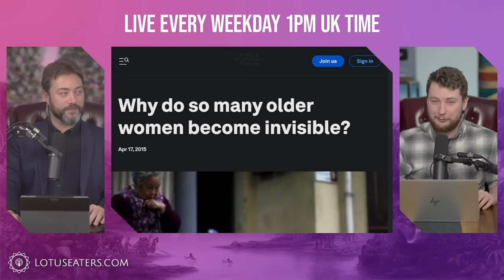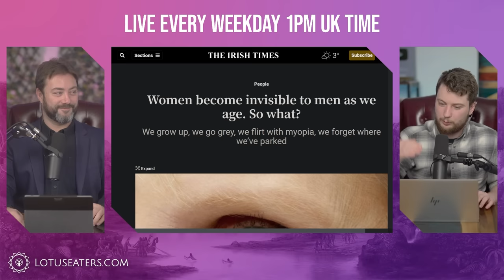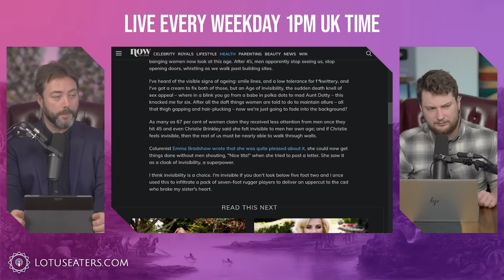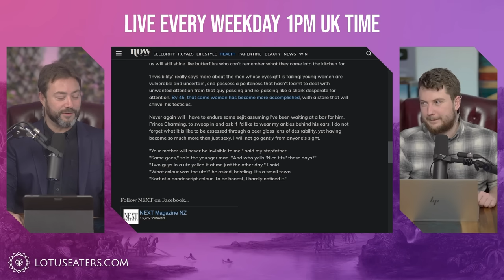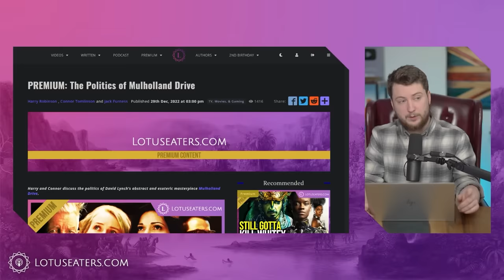The Invisible Women and Female Privilege